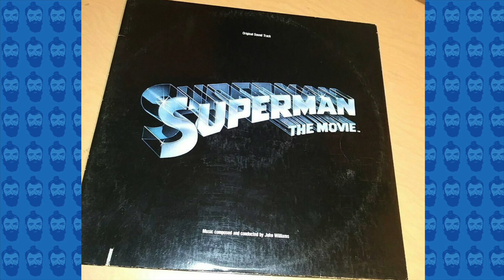PRECISAMOS ACABAR COM MITOS E HERÓIS | Galãs Feios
The Boys, nova série da Amazon Prime, conta a história de um grupo de heróis agenciado por uma empresa. O estado precisa deles para combater o crime, mas tudo dá errado. Trump, Bolsonaro, Macron, Moro. Será que precisamos deles? Marco Bezzi te conta.